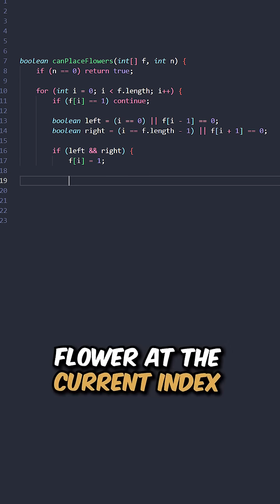Can You Solve The Most Popular Easy Coding Question in Big Tech Companies?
605. Can Place Flowers

You have a long flowerbed in which some of the plots are planted, and some are not. However, flowers cannot be planted in adjacent plots.

Given an integer array flowerbed containing 0's and 1's, where 0 means empty and 1 means not empty, and an integer n, return true if n new flowers can be planted in the flowerbed without violating the no-adjacent-flowers rule and false otherwise.

Time Complexity = O(n), where 'n' is the length of the input array